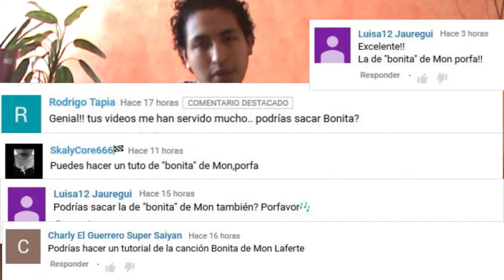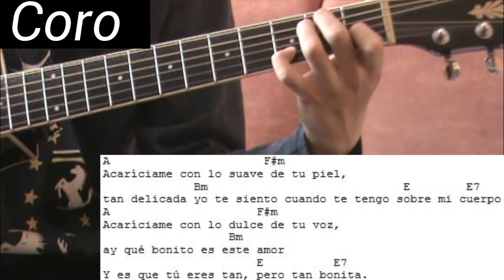Como Tocar Bonita - Mon Laferte en Guitarra.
Que tal amigas y amigos! :D
Les dejo el tutorial de BONITA
Una gran canción de MON LAFERTE
Espero y se la aprendan al 100 ;)
Y no olviden compartir :D